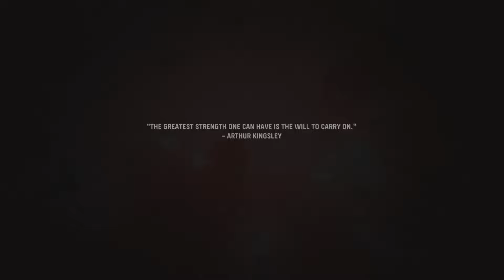20 Years Of Cod: Vanguard Operation Tonga